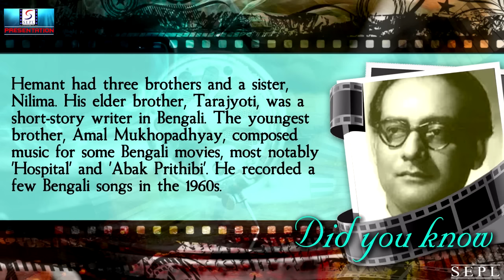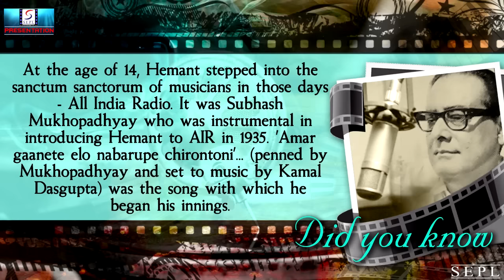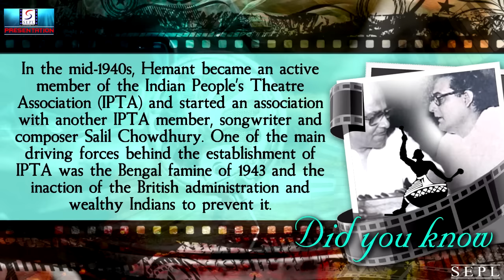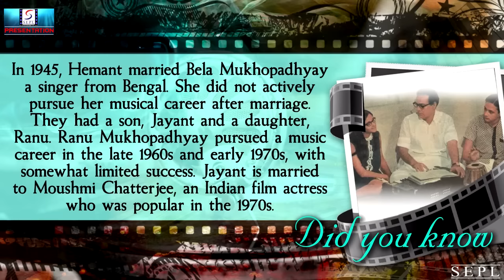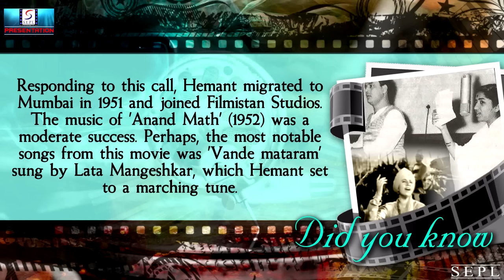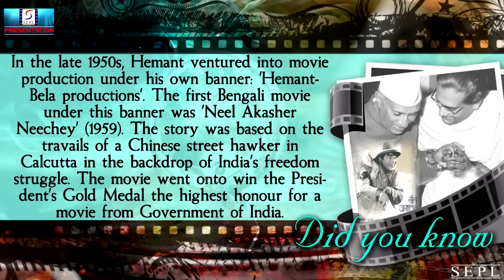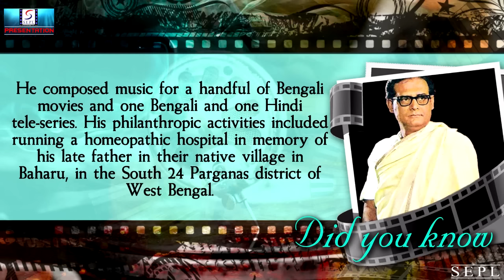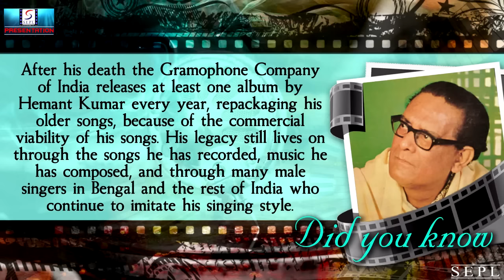The Musical Legend "Hemant Kumar" | संगीतकार 'हेमंत कुमार' का जीवन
Title - The Musical Legend Hemant Kumar | संगीतकार हेमंत कुमार का जीवन

Hemanta was born in the city of Varanasi, India in the house of his maternal grandfather who was a leading physician. From the paternal side his family originated from Baharu village in West Bengal. They migrated to Kolkata in the early 1900s. Hemanta grew up there and attended Nasiruddin School and later Mitra Institution school of Bhawanipore area. There he met his longtime friend Subhas Mukhopadhyay who later became a Bengali poet. During this time, he developed a friendship with the noted writer Santosh Kumar Ghosh. At that time, Hemanta wrote short stories, Santosh Kumar wrote poems and Subhash Mukhopadhyay sang songs.[citation needed]

After passing the intermediate examinations (12th grade), Hemanta joined Bengal Technical Institute at Jadavpur to pursue Engineering. However, he quit academics to pursue a career in music, despite objection from his father. He briefly tried literature and published a short story in the prestigious Bengali magazine called Desh, but by the late-1930s he was committed entirely to music